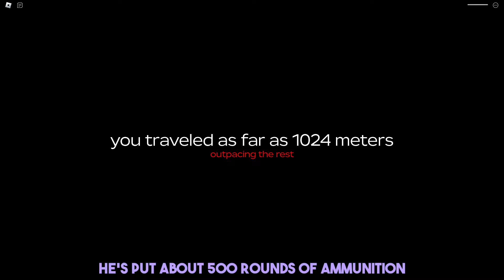EASIEST & FASTEST Way To Get CAPS In "A Dusty Trip" - Roblox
If you enjoyed this video make sure check out the rest as there as entertaining as this one. Well atleast i think they are.

Subs are appreciated
as of uploading were at (600 out of 650)